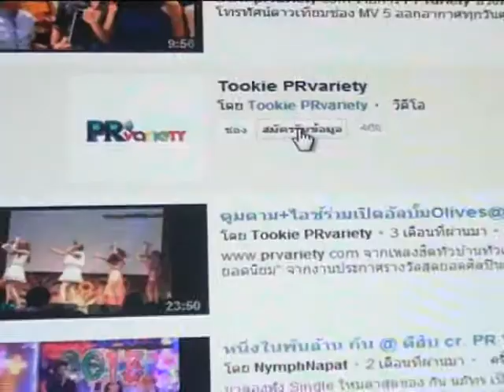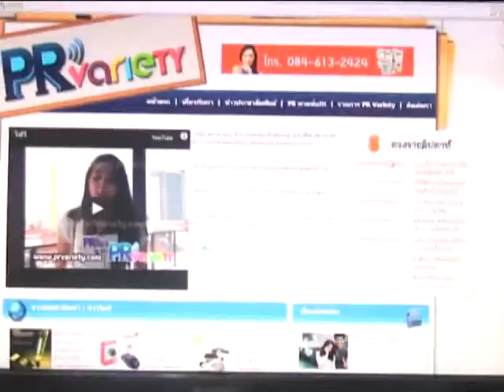ซาร่า เล็กจ์ โวรักหนุ่มนอกวงการ9ปี แฮปปี้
ซาร่า เล็กจ์ โวรักหนุ่มนอกวงการ9ปี แฮปปี้ ดูรูปและข่าวเพิ่มเติม